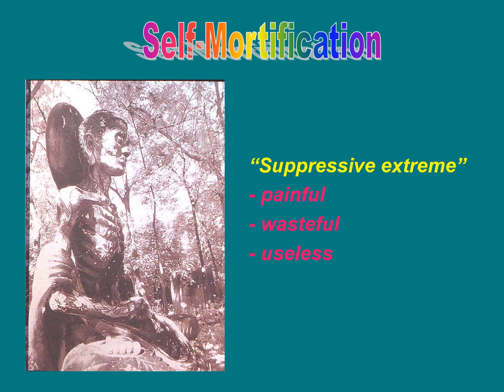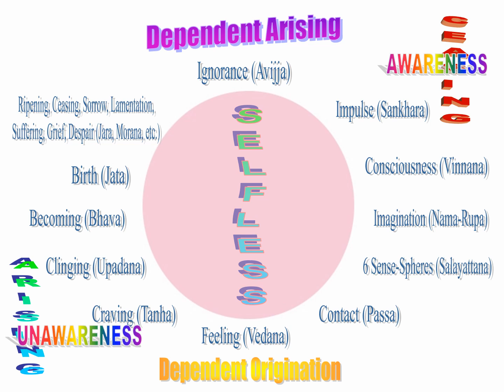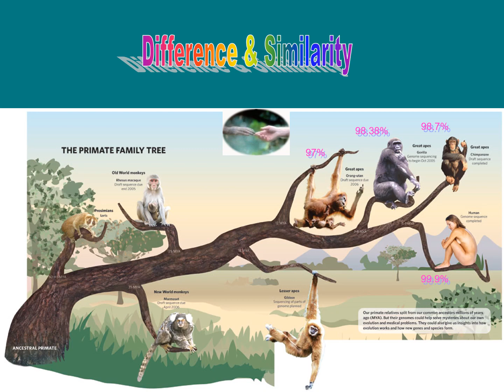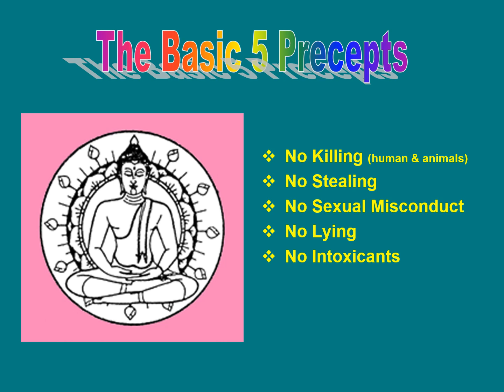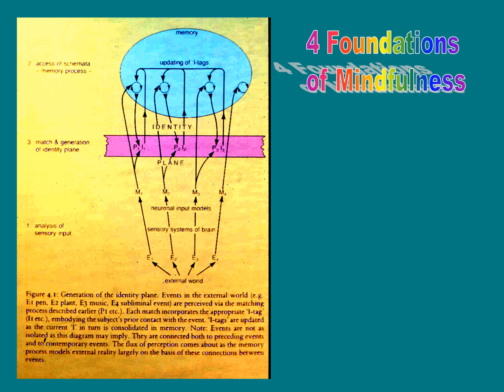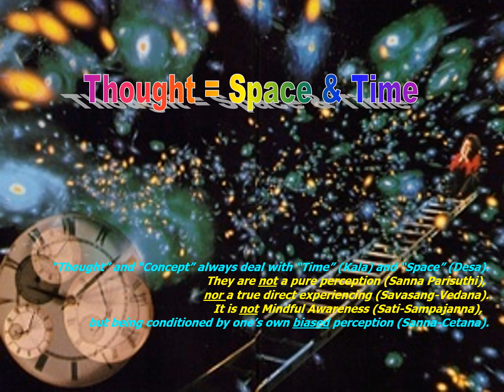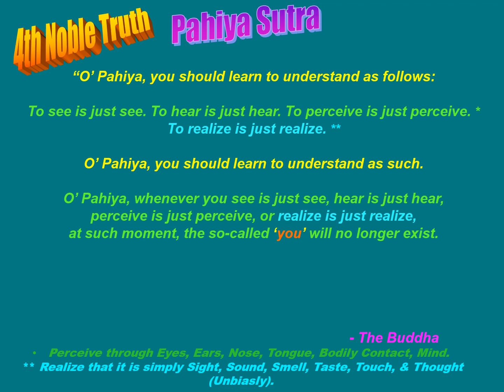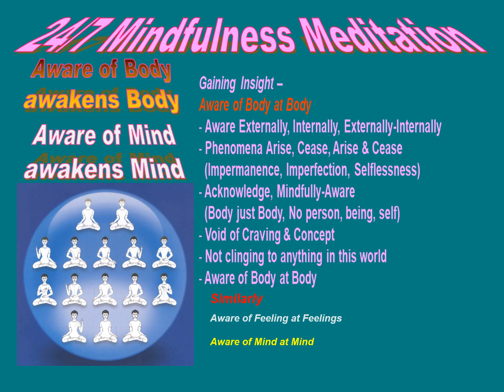Buddhism from A to Z by Prof. Kongsak Tanphaichitr, M.D. - 10/25/22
Buddhism from A to Z
by Prof. Kongsak Tanphaichitr, M.D.
What is Buddhism? History, Theory & Practice
What did the Buddha attain through his enlightenment?
5 Khandha (Form, Feeling, Perception, Thought Formation, Consciousness)
6 Sense Spheres (Eyes, Ears, Nose, Tongue, Body, Mind)
Perception: Pure vs. Biased Perception
One suffers out of one's own thoughts.
Avijja (Ignorance) - what is it?
4 Noble or Ultimate Truths
Dependent Arising
3 Universal Marks of Existence (Impermanence, Imperfection, Selflessness)
Mindfulness & Self-Awareness
Suffering: Physical pain vs. Mental suffering
Aware of the Body awakens the Body
Aware of the Mind awakens the Mind.